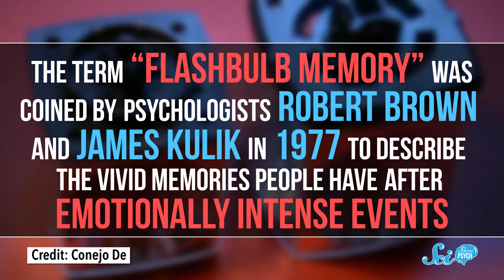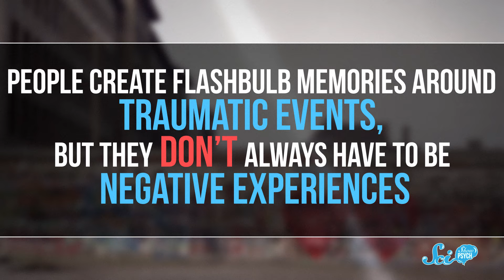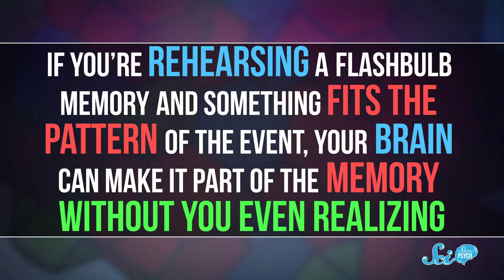Your Most Vivid Memories Aren't As Accurate As You Think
We all have memories that seem like they happened yesterday, but can you really trust them?